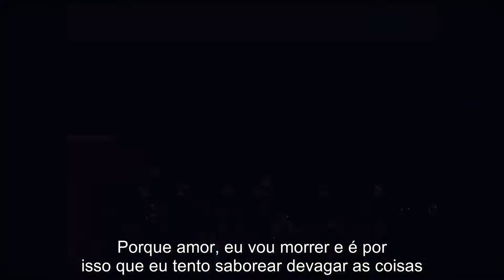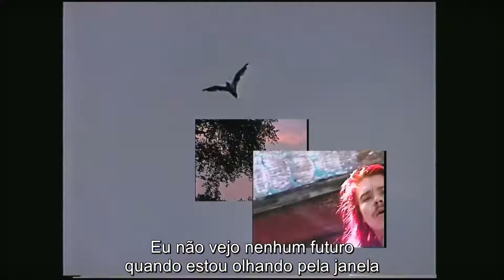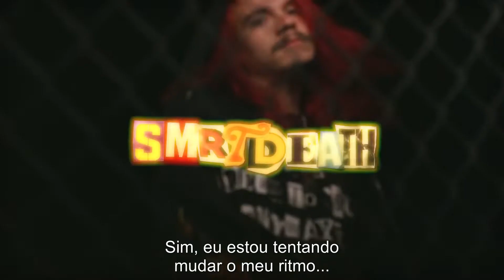smrtdeath - tempo (prod. audioopera) (legendado)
SMRTDEATH

ＣＡＮＡＬ

AUDIOOPERA

ＣＡＮＡＬ

VISUALS SHOT BY MOUTHSORE

VISUALS EDITED BY VISUALSHOOTER

Lyrics

I been doing the most these days
About to lose myself in at least three ways
It feels so good but these mistakes
Are gonna lead me right into my grave
And baby I know I can tell you anything (I can tell you anything)
But sometimes I gotta keep it to myself
I gotta keep it to myself, yea

'Cause baby ima die and that's why I try to sip slow
I don't see no future when I'm looking out the window
I know she worry 'bout me, said I been living sinful
I try to slow it down, yea I gotta change the tempo
I gotta slow it down, yea I'm trying to change the tempo

'Cause I've been moving too fast
I know this won't last (this won't last)
All my love broken glass
I gotta face the facts (face the facts)
But she say if I don't, then I'm a goner (But she if I don't, then I'm a goner)
No, I don't wanna (No, I don't wanna)
But only for you, I know I gotta